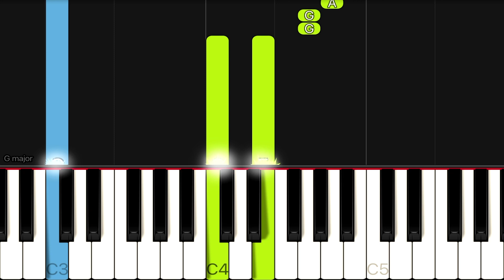Maximillian - Beautiful Scars | EASY Piano Tutorial